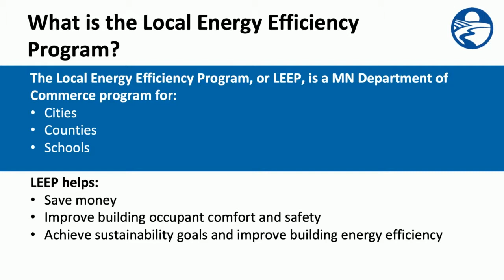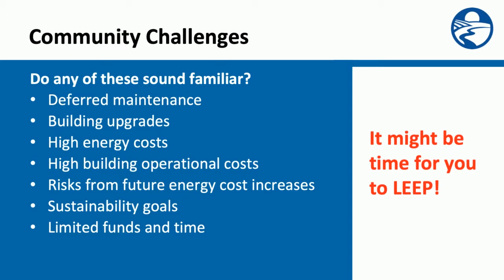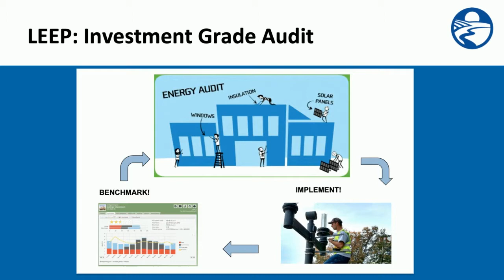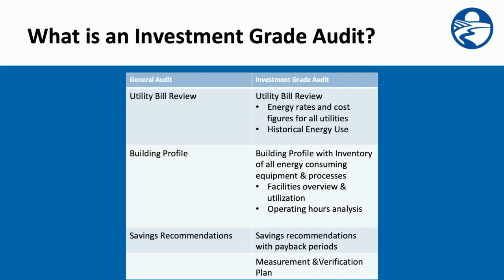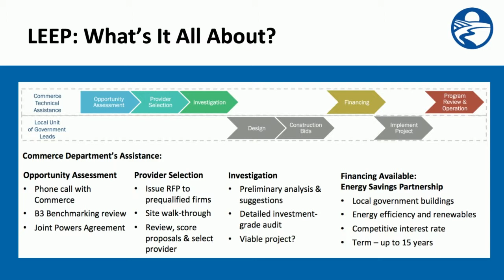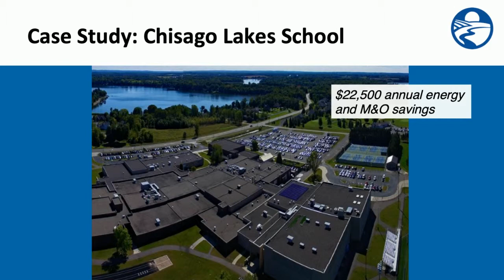Local Energy Efficiency Program - CERTs Work Series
Learn about the Clean Energy Resource Teams and why we recommend that public buildings consider using the Local Energy Efficiency Program (LEEP) from the Minnesota Department of Commerce.